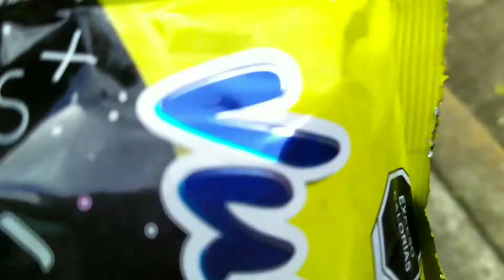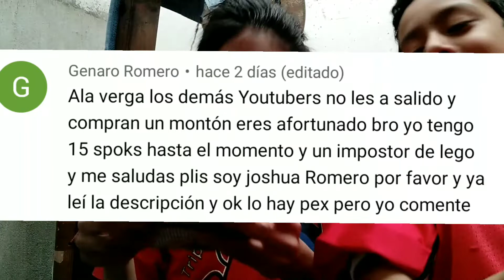¡VAMOS POR EL IMPOSTOR! Among us Vualá sorpresa /Emípper López.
Siguenos!

Tamiss es una tiktoker famosa si no sabes quién es ella,es la voz de chica síganla aquí les dejo su link de su canal de TIK TOK

Aquí les dejo el canal de de TIK TOK de mi prima Yask WORD